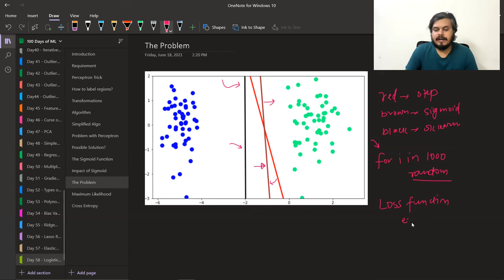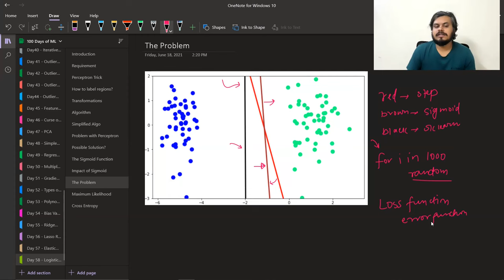Logistic Regression Part 4 | Loss Function | Maximum Likelihood | Binary Cross Entropy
In this video, we'll explore the loss function, focusing on Maximum Likelihood and Binary Cross Entropy.

⌚Time Stamps⌚

00:00 - Intro
00:30 - The Problem
04:48 - Maximum Likelihood